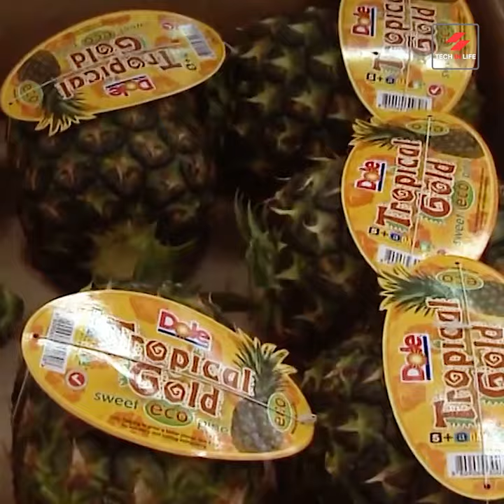How Fast Can They Harvest Pineapple? See the Secret Method!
Hey, my fellow pineapple lovers! 🍍 Get ready for a heartwarming journey as I show you the delightful process of growing and harvesting pineapples, which are the best plant based vegan food. From planting those pineapple crowns to savoring the sweet, sun-kissed vegan fruit – it's all here, and it's all pure delight!

Join me as I dive into the world of pineapples, sharing amazing vegan food and all the juicy moments in between. It's like a tropical paradise right on your screen! 🌴🌞

So hit the play button now to see The Most Delightful Grow and Harvest Pineapple Faster! Trust me; you won't want to miss this! Let's get growing! 🎥🌱💚 PineappleMagic HarvestingJoy GrowWithUs"

🙏 Credit to the Following Source and Owner. For more details, please follow the links